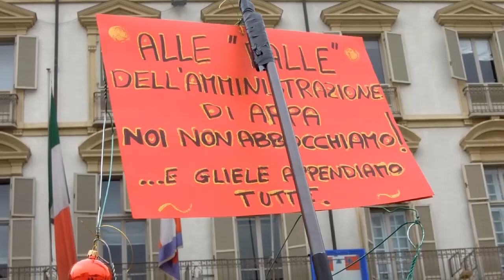Torino, flash-mob dei lavoratori dell'Arpa Piemonte sotto la sede della Regione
Torino, 13 dicembre 2012.  La RSU di Arpa Piemonte organizza un flash mob sotto la Regione per protestare contro le scelte della Direzione Generale dell'Agenzia. Un albero di Natale a cui vengono simbolicamente appese tutte quelle che i lavoratori definiscono le "balle raccontate dall'agenzia" per assumere "oggi decisioni che vincoleranno il futuro assetto dell'Arpa".